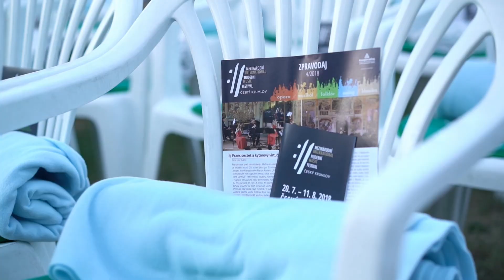Československý večer očima našeho partnera Ticketstream